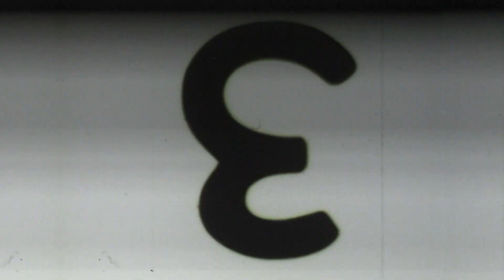Wie entstanden Filmkopien auf Super-8? (Interview mit M. Teubig 1/3) Super8 Super-8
Ein Interview (Teil 1/3) mit Michael Teubig über Super 8 in den 1970ern und über die damaligen Abläufe bei der Produktion von Super 8 Filmkopien.

off2 präsentiert den ersten Teil eines exklusiven Interviews mit Michael Teubig, einem der zentralen Protagonisten aus der Zeit, als Super 8 das herkömmliche Filmmedium für den Privatmarkt war. Als Spezialist für Filmkopien auf Super 8 war er nicht nur der wichtigste Fachjournalist zu diesem Thema in (West-) Deutschland und schrieb u.a. für das Magazin Kinothek/Videoplay, als Mitarbeiter der Piccolo Film hatte er direkten Kontakt und Einblick in die Abläufe einer Super 8 Vertriebsfirma...

Mehr Videos, Infos und redaktionelle Beiträge rund um Super 8 finden Sie